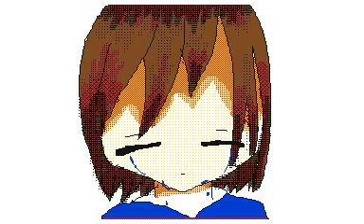【ガランド】【描いてみた】【アンダーテール】【UNDERTLE 】【うごめも】まあまあだね、上出来ではない。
今回は頑張ってないかな？（嘘ちょっとがんばった）みんなはどうおもう？